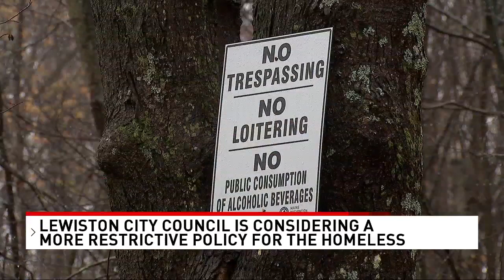Lewiston leaders consider plan to crack down on where homeless can camp out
Lewiston leaders are considering a plan to crack down on where the homeless can camp out. They say it's all designed to improve public safety.

Lewiston city councilors are considering a new ordinance for unhoused people in the community.

The more restrictive policy would ban people experiencing homelessness from camping, sleeping and loitering from sunset to sunrise at all Lewiston-owned properties.

Municipal buildings, benches, cemeteries, woodlands and sidewalks would be a part of the new ordinance.

The Lewiston police chief says the more restrictive policy was considered after multiple community members complained about encampments at Sunnyside Park.